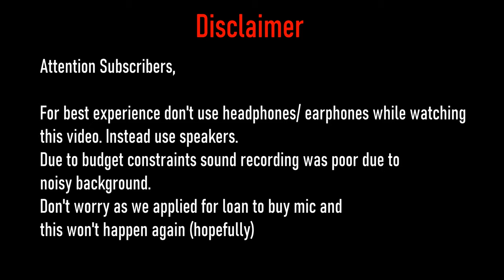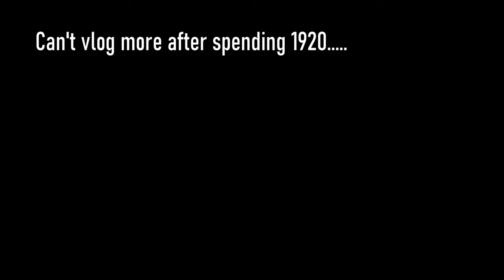Eating at the Costliest Restaurant in Vizag| Novotel| HRDR Vlogs 2| English Subtitles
Don't use headphones/ earphones for better experience!

Don't know what to eat next, we have a suggestion.
Wine + Dinner = Winner